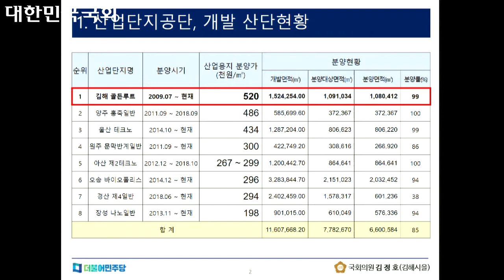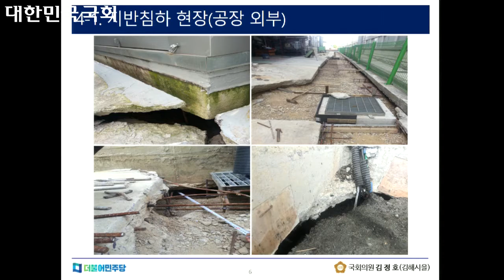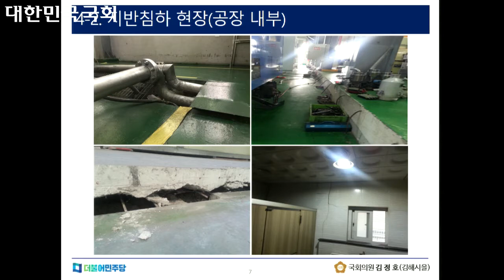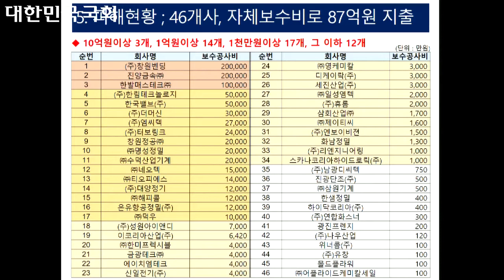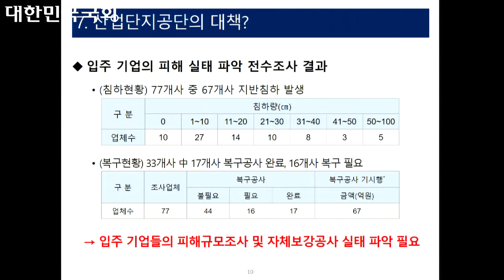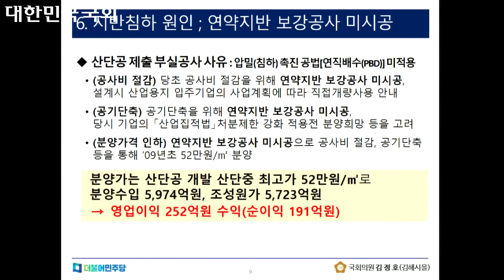[2020 국정감사] 김해 골든루트산단 지반침하 원인 및 피해대책과 노후 산업단지 문제 - 1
김해골든루트산단은 2007년부터 2014년까지 7여 년의 기간에 걸쳐 46만 평 부지에 산단공이 5,723억 원을 들여 만든 산업단지입니다. 117개에 달하는 업체들이 부푼 꿈을 안고 산단에 입주했지만 현실은 참담했습니다.

부실공사에 대한 원인 규명을 하지 않고 어물쩍 입주자들에게 책임을 전가하는 것은 더 이상 용납할 수 없습니다. 그동안 정상적인 기업활동을 못한 채, 보수비용을 부담해 온 입주기업들의 억울함을 풀기위해  끝까지 원인규명과 책임을 물어 산단공의 피해 보상대책을 이끌어내겠습니다.